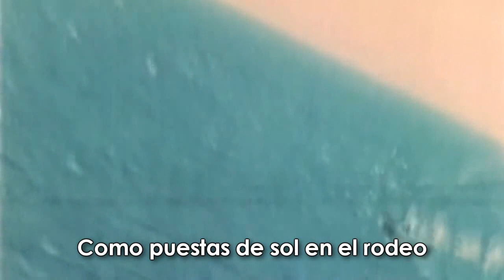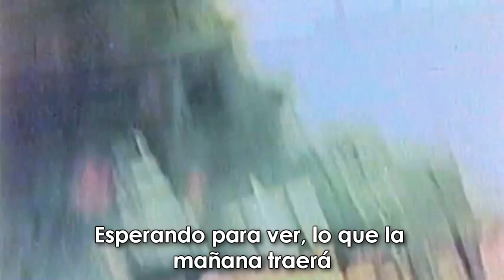Gorillaz - Cloud Of Unknowing (Visual Oficial) Subtitulos en Español (HD)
Subtitulos en Español de la canción "Cloud Of Unknoing" del grupo Gorillaz (con la colaboración de Bobby Womack), en calidad de audio y video HD